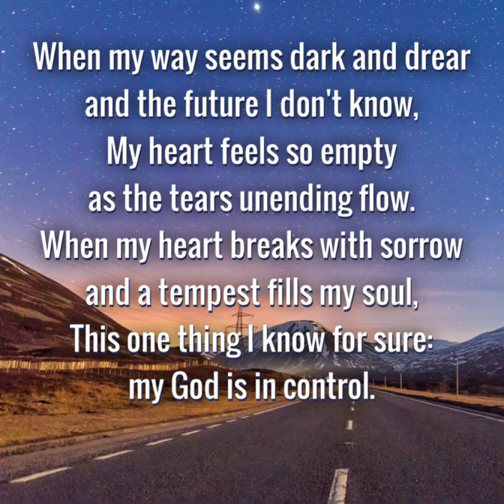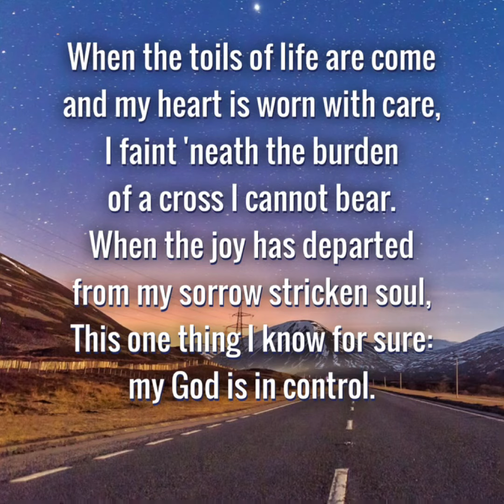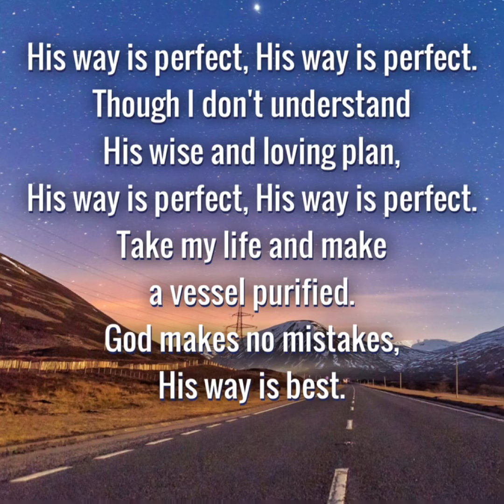Song: His Way is Perfect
Psalm 18:30-32 “As for God, His way is perfect: the word of the LORD is tried: He is a buckler to all those that trust in Him. For who is God save the LORD? or who is a rock save our God? It is God that girdeth me with strength, and maketh my way perfect.”